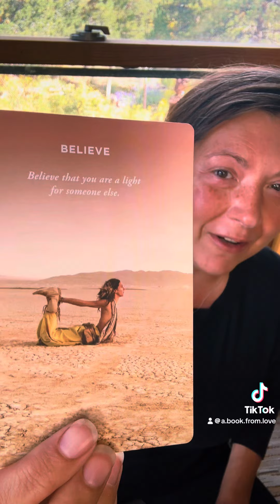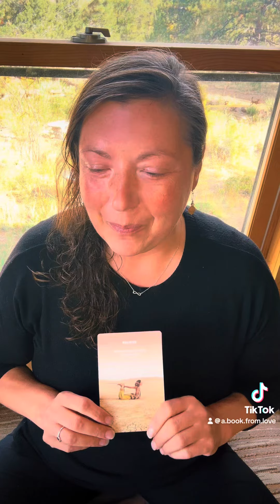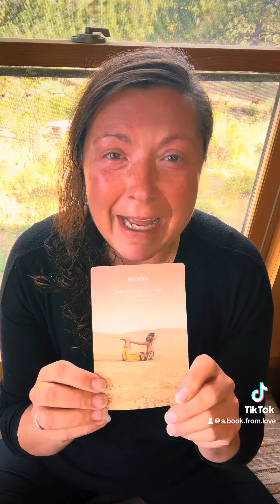Day 18 of making A Book From Love a Bestseller ✨